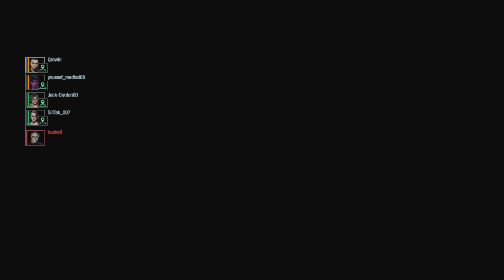RESIDENT EVIL RESISTANCE + this Nicholai player is grinding levels!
Apparently Kashima is forbidden to use as we have this mastermind bragging about this...